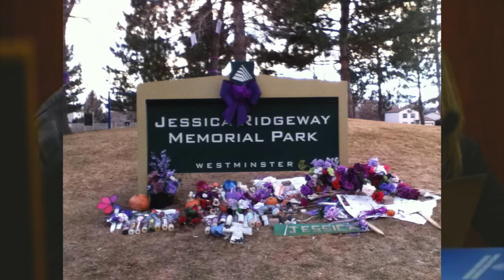Austin Sigg 911 Call (FULL)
On October 5, 2012 17-year-old Austin Sigg murdered 10-year-old Jessica Ridgeway. The details of the abduction and murder are extremely shocking. Her dismembered body was found five days later.

Later that month Austin Sigg told his mother what he had done and she called police. This is the full phone call.